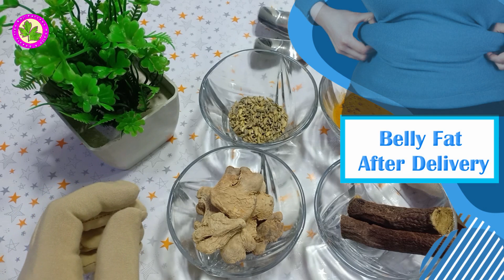How to Lose Belly Fat After Pregnancy Delivery-Pait Ko Kam Kare Bache Hone Ke Bad Bhi Use Dry Ginger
Pansarihome.com

 Belly Fat After Delivery
Getting some exercise and eating healthfully will help you get back to your pre-pregnancy weight within a few months. But if you want to see that tummy flat, you'll have to do some exercises that target your abdominal muscles. And here's the secret: Don't immediately go for crunches.

Ingredients:
Fennel
Dry Ginger
Mulethi
Turmeric

Take all Ingredients in Same Quantity and Cook in 1 Glass Water.